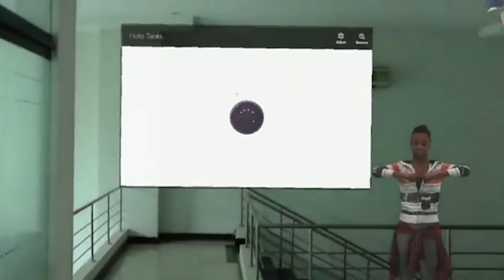Tank | Hololens | Futurealiti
"Hololens Tanks Gameplay" by Futurealiti is an exciting AR (Augmented Reality) and VR (Virtual Reality) game that puts players in the heart of intense tank battles. Using the power of Microsoft HoloLens, this game seamlessly blends the real world with virtual elements, allowing players to see and interact with virtual tanks and environments in their physical surroundings. With stunning graphics and immersive gameplay, players can strategize, maneuver their tanks, and engage in thrilling combat against AI-controlled opponents or other players in multiplayer mode. The game offers a range of customizable tanks, realistic physics, and dynamic environments, providing an exhilarating AR and VR gaming experience that pushes the boundaries of interactive entertainment.

DEVELOPMENT TOOL:

✅Unity
✅Unreal Engine
✅Spark AR Studio
✅Amazon Sumerian
✅Lens Studio

DESIGNING TOOLS:

✅Adobe Photoshop
✅Adobe Illustrator
✅Maya
✅MaxST

PLATFORMS:

✅SteamVR
✅Ocolus
✅Vuforia
✅MaxST
✅Wikitiude
✅ARToolKit
✅ARCore
✅ARKit